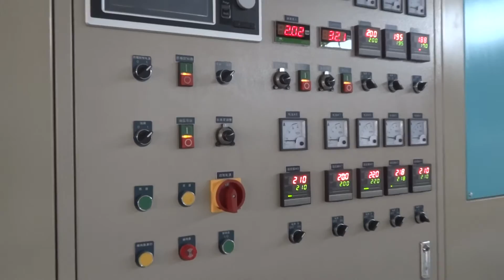Plastic Net [ECHAPLAST MACHINERY]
Stretched Net - Net Machine Line